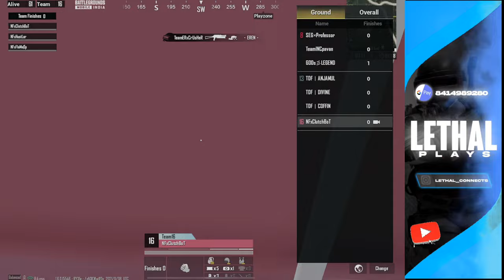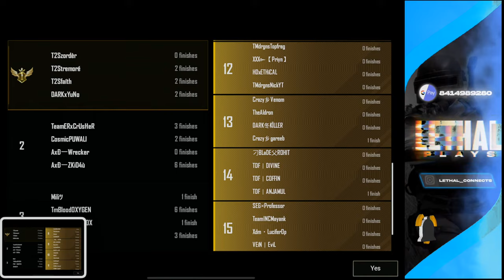SEMI FINALS GROUP A | 10K PRICE POOL | LETHAL PLAYS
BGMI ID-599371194